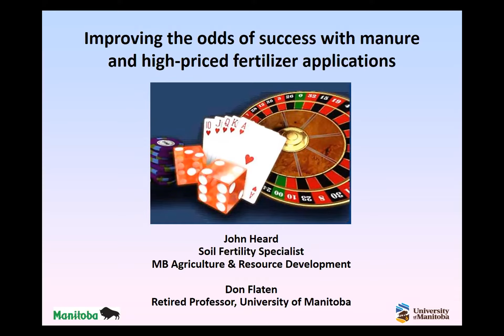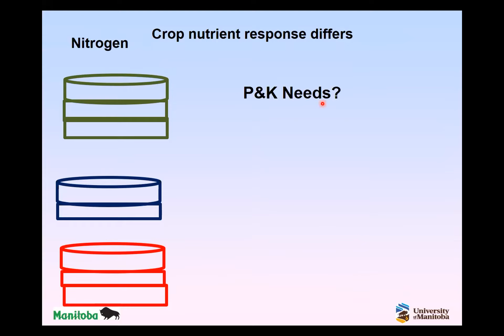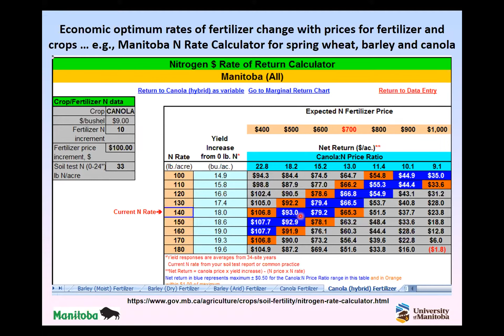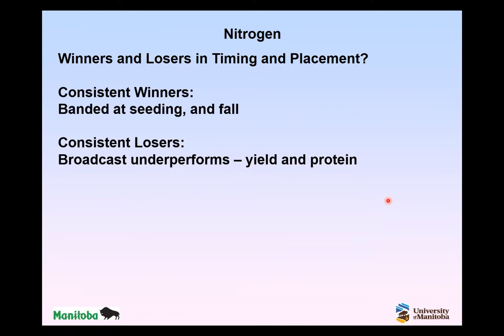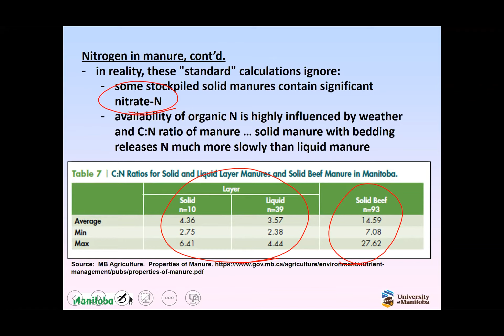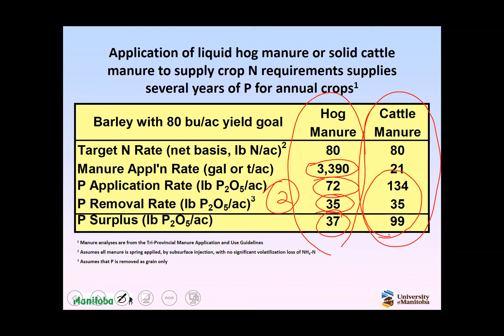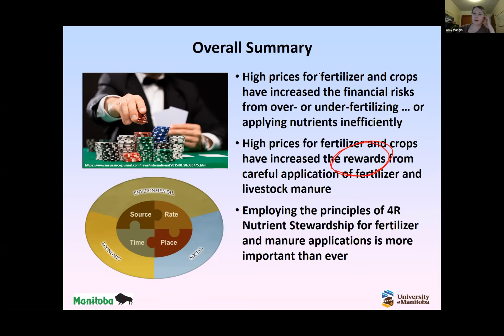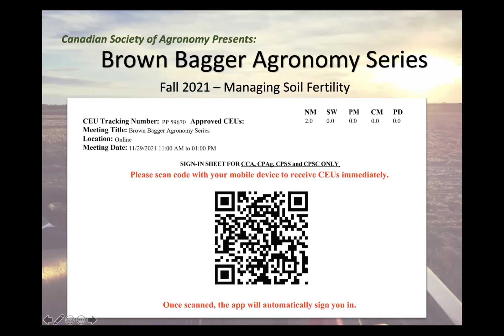Canadian Society of Agronomy Brown Bagger | November 29, 2021 | Dr. Don Flaten & John Heard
Canadian Society of Agronomy Brown Bagger | November 29, 2021
Improving the odds of success with high priced fertilizer and manure
Dr. Don Flaten & John Heard Professor Emeritus, University of Manitoba & Crop Nutrition Specialist, Manitoba Agriculture and Resource Development
*Full presentation and Q & A